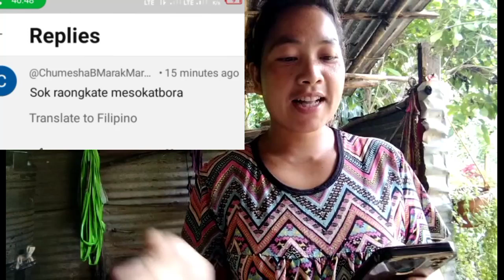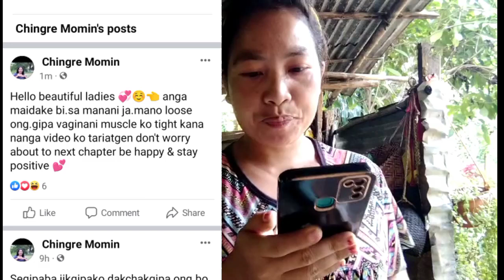me.chirangni maikoba namatdani// ka.ani video// bilsi 27 gapahao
hai ripengrang rimchaksoa sagantikon ia angni video ona nigitiv comments kapanabe